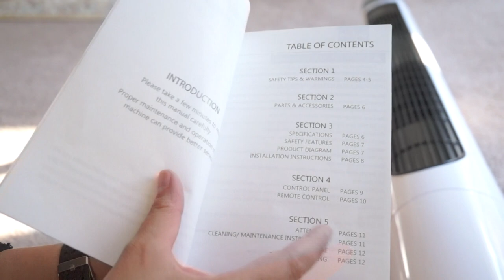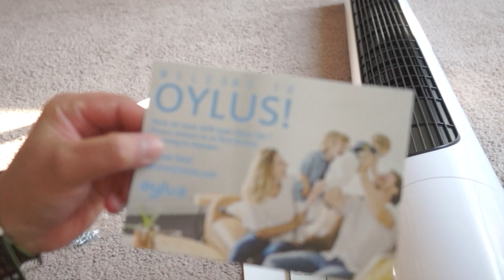OYLUS 48’’ Tower Fan Portable With Remote Control Unboxing and Assembling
The tower fan personalizes the cooling effect with 3 quiet speeds ranging from low, medium, or high and 3 wind modes including natural, sleep, and oscillating modes to match your breeze needs.